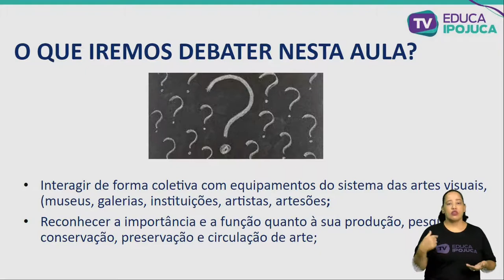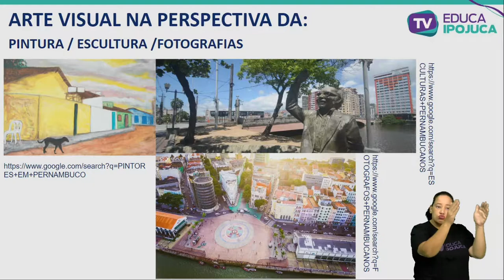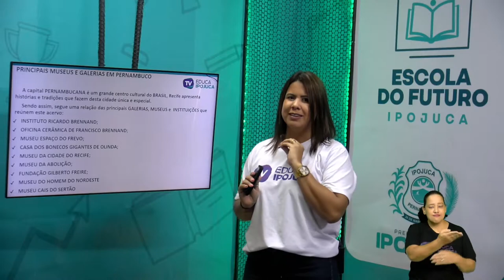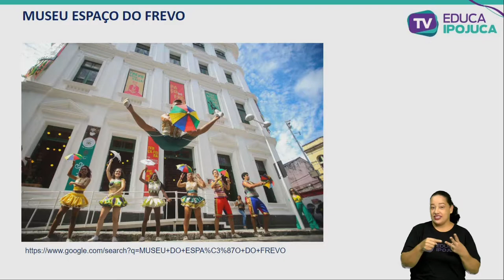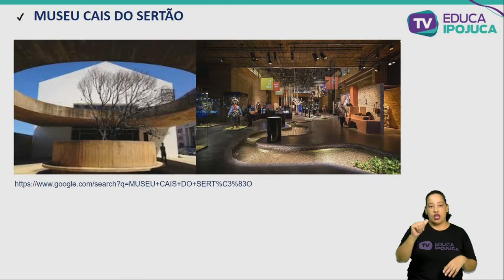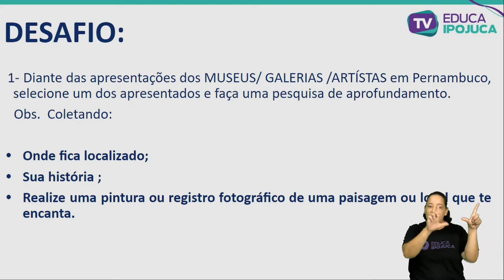ARTES - SISTEMA DE LINGUAGEM - EJA II - AULA Nº002